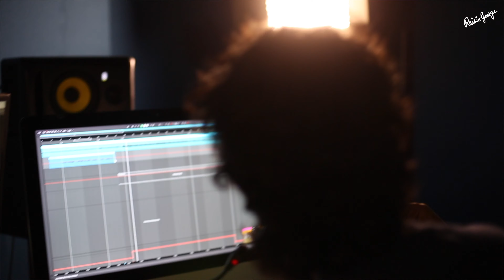The Famous Ad Jingles Of Indian Television In The 90s! | Mashup 2022-23 | Indian Advertising Jingles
Watch this video to discover your favourite advertising jingles.

I made this video because I personally found myself nostalgic for the ad jingles that were very common in the early 90s. These were the jingles that we would look forward to hearing on the radio while driving in our newly acquired Maruti 800s. I have no idea what the logic behind these jingles were - whether they were thought up under a marketing strategy or not.

The 90s was a decade of change. We were growing up, and it seemed like everything—from music to fashion to technology—was moving faster than ever before.

In those days, the advertising industry was not nearly as sophisticated as it is today, and consumers had much less knowledge about their rights when it came to using products.

However, one thing is for sure: the 90s were full of memorable jingles that we will never forget!

Share your favourite ad jingles in the comments.

Special Thanks:
Shreya Anand Shetty
Vocals
Samson Tapal James
Guitarist and backing vocalist
Akshath M N
Sound Engineer